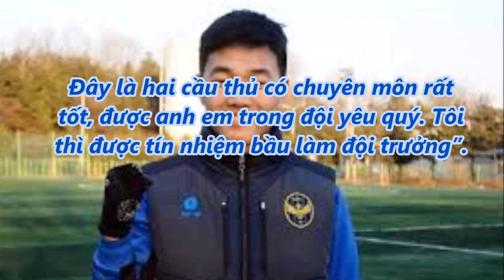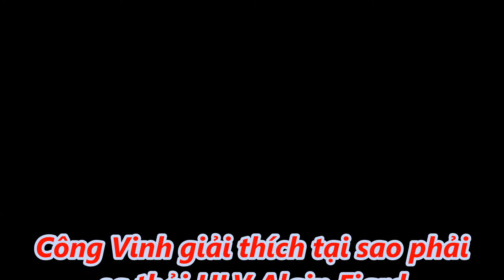tin tức 24h - Lương Xuân Trường làm đội phó ở ĐT Việt Nam chuẩn bị đấu Afghanistan